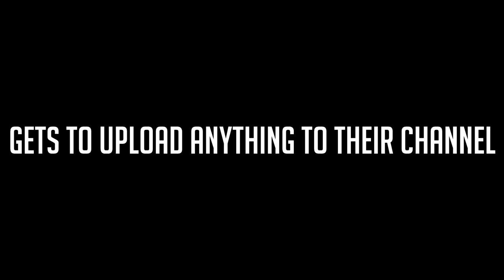Black Ops 2 Edition - Trickshot Combos Tutorial #14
♥ wow

-Peaj